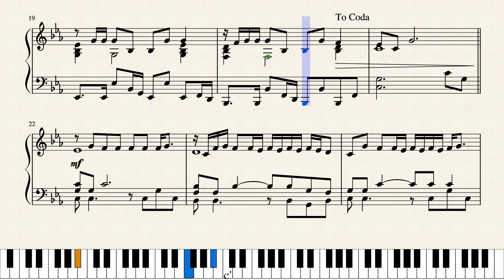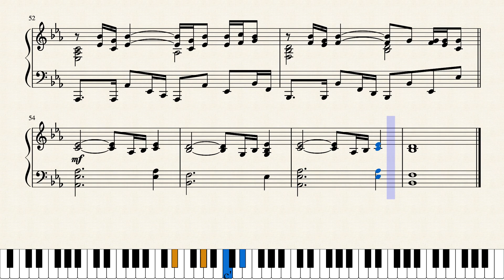MisterWives - Queens (Piano)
Queens is an original song by MisterWives. Find the link to the sheet music down below!